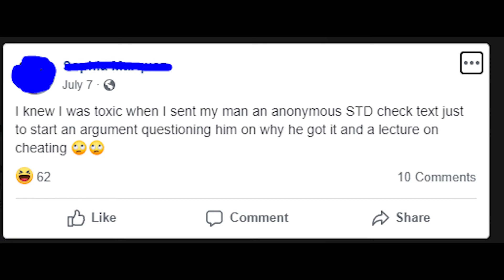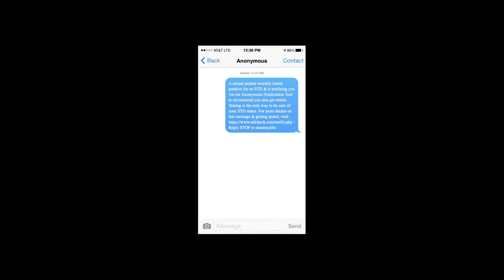STDcheck text notification - scam, prank or legit anonymous warning?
If you get text message like this one: " A sexual partner tested positive for an STD & recommends that you also get tested. For details, visit STDcheck.com/notify", I recommend you to watch this video!
Crazy things are happening. The Tik Tok world became aware of a STD check website that let you send anonymous texts to people to warn them that they should check themselves for STD!
And now people turn this serious service into some kind of a prank factory.
They send STDcheck text messages to all their contacts and it’s both a bad and good thing to do!
It’s a bad thing, because such pranks are lowering the value of STD check messages. If someone is being pranked with such fake text, probably this person will ignore the real warning message!
On the other side, maybe people will start to check themselves on a regular basis, just in case. From this point of view, it seems like a good thing to do.
So if you get an anonymous notification with the link to stdcheck.com, then I recommend to check yourself, just to be sure that that was a prank and not a real warning!
Please write in the comments, if you also receive text from STDcheck website!